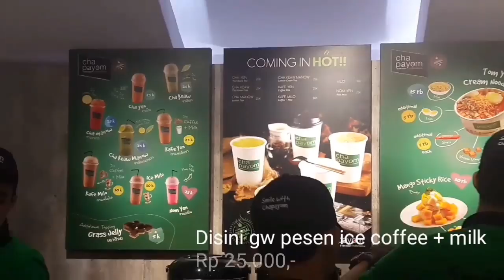PERFECT COMBINATION!! "'CHEESE TART + ICE COFFEE MILK''